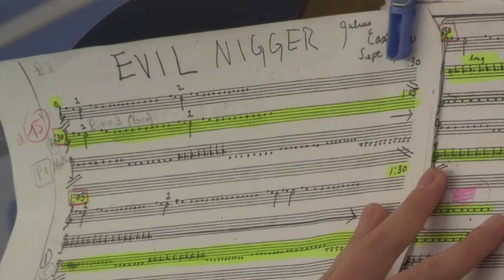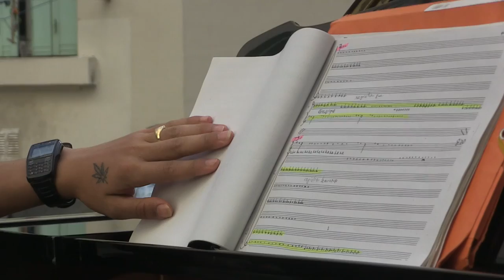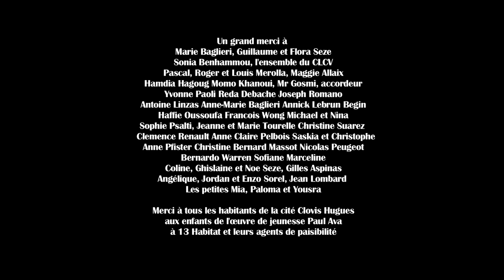PLEIN AIR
Pour fêter les 80 ans de sa construction, un concert pour quatre pianos s'invite dans les rues d'une des plus vieilles cités ouvrières de Marseille. A l'initiative d'un groupe d'habitants, la musique classique contemporaine investi les rues de Clovis Hugues, à Saint Mauront.
Des oreilles attentives, des regards surpris, des vieilles dames aux fenêtres... la musique parcours la cité à tous les étages.
"Plein Air" un film de Daniela Lanzuisi pour la Télévision Participative du 3e.